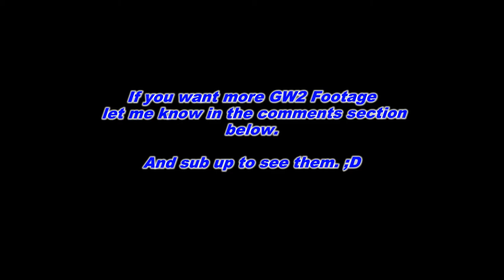GW2 Tips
How to play better in GW2. (Think outside the box.)

An environmental weapon is a type of weapon that can be obtained by characters as they are interacting with the world. Unlike normal weapons, these are designed to be used on an infrequent basis to obtain a specific goal. When an environmental weapon is equipped, it will change the first five skills on the skill bar - effectively replacing any weapons that the player has equipped. Certain professions might use environmental weapons differently from others.

Environmental weapons encompass a wide variety of interactive items. Some are used as siege weapons, while others are used in an improvised way, like wooden planks. Others, such as rabbits, are not strictly speaking weapons, but will give you ways to interact with them just the same. Some environmental weapons can be created by using skills such as the elementalist's conjure skills and the warrior's banner skills.

Environmental weapons have a limited lifespan; after they have been used they are destroyed. They may also have a possibility of being broken during combat.

Check this site out to see a list of Enviromental weapons.

Extra tags 2 Thief Commentary Guild Wars 2 Commentary Guild Wars 2 dungeons Guild Wars 2 Leveling Guild Wars 2 Gameplay Guild Wars 2 Pv Wars 2 PvE Wars 2 beta Guild Wars 2 Story GW2 Beta GW2 PvE GW2 PvP Release date GW2 Gaming Setup Set up Elementalist guild wars 2 Elementalist pvp Guild Wars 2 Necromancers Warriors Mesmers Theif Engineer Ranger "Guild Wars (Video Game Series)" "Guild Wars 2 (Video Game)"